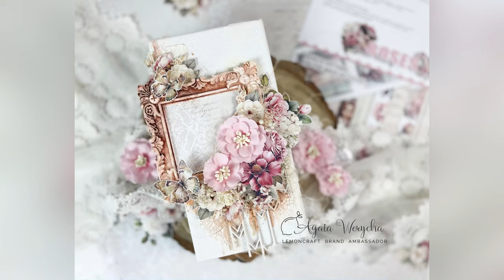Dekoracja DIY - Obrazek DIY na blejtramie - Papier Lemoncraft Dear Diary Roses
Zobacz, jak niewiele potrzeba, by w Twoich rękach powstała wyjątkowa dekoracja diy! Obrazek diy na blejtramie to świetny sposób na urozmaicenie domowego wnętrza niebanalną ozdobą, a także wspaniały pomysł na oryginalny prezent ślubny, urodzinowy, czy na dowolną inną okazję! Koniecznie obejrzyj kurs video, przygotowany przez Cytrynową Ambasadorkę, Agatę, a później sięgaj po papier Lemoncraft Dear Diary Roses i twórz romantyczne dekoracje diy w pięknym stylu!

Dekoracja DIY - dlaczego warto?

Próbowałaś kiedyś oderwać się na chwilę od tworzenia kartek okolicznościowych i albumów scrapbooking? Jeśli nie, to najwyższy czas spróbować. A jeśli tak, to na pewno wiesz już, iż tworzenie nietypowych form z wykorzystaniem scrapbookingowych przydasi przynosi nie tylko ogrom satysfakcji, ale też pozwala przewietrzyć umysł, zapobiega poczuciu wypalenia i pozwala wypróbować te wszystkie narzędzia i materiały, które czekają na swoją kolej. Jest jeszcze sporo innych argumentów, które dowodzą, że dekoracja DIY to kusząca opcja:

- możesz przygotować dekorację wnętrz swojego projektu, dokładnie taką, jaka ma być - w 100% decydujesz o wymiarach, kształcie, kolorystyce i tematyce pracy;
- możesz sezonowo zmieniać wystrój wnętrz bez ponoszenia wysokich kosztów zakupu dekoracji - korzystasz z materiałów, które i tak masz w swojej scrapbookingowej pracowni;
- masz szansę przygotować dla kogoś jedyny w swoim rodzaju upominek;
- to sposób na realizację wszystkich kreatywnych pomysłów, nawet tych, które wydają Ci się trochę szalone.

Obrazek DIY na blejtramie - jak to jest zrobione?

Jeśli Cię przekonałam i dekoracja DIY wskoczyła właśnie na Twoją listę planów do zrealizowania, być może zastanawiasz się, jakiego typu ozdobę wykonać. Dziś Cytrynowa Ambasadorka, Agata, chce Cię namówić do stworzenia pięknej dekoracji ściennej. Obrazek DIY na blejtramie to piękna, trwała pamiątka, a Ty podczas jej tworzenia będziesz się świetnie bawić! A jak to jest zrobione? Zobacz scrapbooking tutorial video krok po kroku, z którego dowiesz się, jak:

- uzyskać efekt popękanego tła na blejtramie;
- stworzyć kolorowe plamy i zacieki w tle pracy oraz dopasować kolorystycznie do projektu dodatki dekoracyjne;
- przygotować przestrzenną kompozycję z wykorzystaniem wyciętych papierowych elementów oraz przestrzennych kwiatów handmade;
- wykończyć projekt za pomocą małych kamyczków, sizalu i farbki, tak, by uzyskać ostateczny, piękny efekt.

Zwróć uwagę na fakt, iż:

- według pomysłu Agaty możesz przygotować blejtram o dowolnych wymiarach i kształtach;
- jeśli nie potrafisz tworzyć kwiatów z bawełny, możesz je przygotować z papieru lub foamiranu, albo nawet kupić gotowe kwiaty w sklepie scrapbookingowym;
- do barwienia projektu możesz wykorzystać dowolne medium w wybranym kolorze, poza farbką w proszku może to być np. farbka wodna, mgiełka, pasta barwiąca, tusz alkoholowy itd. Zauważ, że czasami dla uzyskania pożądanego efektu trzeba kilka razy nakładać farbkę i usuwać jej nadmiar.

Papier Lemoncraft Dear Diary Roses - wyjątkowa kolekcja do wyjątkowych projektów!

Agata w swoim projekcie używa dziś papier Lemoncraft Dear Diary Roses. Ponieważ kolekcja ta cieszy się ogromną popularnością wśród scraperek z całego świata, nasze nakłady tych papierów wyczerpały się. Znajdź inne ulubione papiery w sklepie Lemoncraft lub szukaj kolekcji Dear Diary Roses w swoich ulubionych sklepach scrapbookingowych. A jeśli już je znajdziesz, koniecznie zrób większy zapas, by nie zabrakło Ci pięknych wzorów do realizacji wszystkich twórczych pomysłów!

Czujesz się zainspirowana? Tworząc pracę według naszego tutorialu, otaguj swoje posty w social mediach, żebyśmy też mogli je zobaczyć, gdyż z przyjemnością zostawiamy miłe komentarze. Użyj:

⋯⋯⋯⋯⋯ ❤⋯⋯⋯⋯⋯ ღ♡☺♡ღ ⋯⋯⋯⋯⋯❤ ⋯⋯⋯⋯⋯
Lemoncraft znajdziesz na:

✔ Papiery Lemoncraft w wersji cyfrowej
✔ Świetnej jakości kliparty

⋯⋯⋯⋯ ❤⋯⋯ ღ♡ Z serca dziękujemy i posyłamy cytrynowe uściski ♡ღ ⋯⋯❤ ⋯⋯⋯⋯